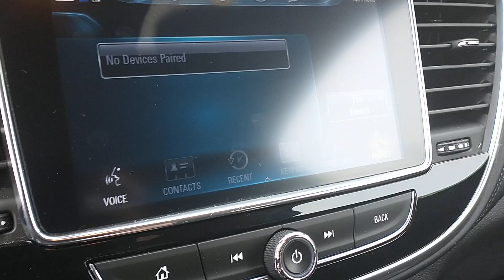2020 Buick Encore Novi, Northville, Livonia, Commerce, Farmington Hills, MI U30948P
Ebony Twilight Metallic Used 2020 Buick Encore Preferred available in Farmington Hills, Michigan at Sellers Buick GMC. Servicing the Novi, Northville, Livonia, Commerce, MI area.

Not Available for Final Sale.brbrRecent Arrival! Priced below KBB Fair Purchase Price!br2020 Buick Encore Preferred Ebony Twilight Metallic FWD ECOTEC 1.4L I4 SMPI DOHC Turbocharged VVT 6-Speed Automatic Electronic with OverdrivebrBuick Certified Pre-Owned Details:brbr  * Warranty Deductible: $0br  * Limited Warranty: 12 Month/12000 Mile (whichever comes first) from certified purchase datebr  * 172 Point Inspectionbr  * Transferable Warrantybr  * Vehicle Historybr  * Powertrain Limited Warranty: 72 Month/100000 Mile (whichever comes first) from original in-service datebr  * 24 months/24000 miles (whichever comes first) Certified Pre-Owned Scheduled Maintenance Plan and 3 days/150 miles (whichever comes first) Vehicle Exchange Program. 1 month of OnStar Safety & Security Plan Navigation Services Remote Access Plan and 1 month or 3GB of 4G LTE data (whichever comes first).br  * Roadside Assistancebrbrbr25/30 City/Highway MPG